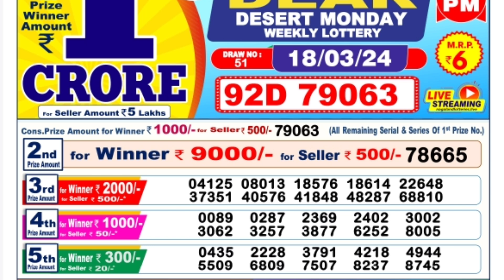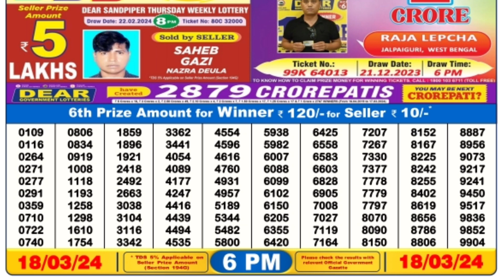March 18, 2024